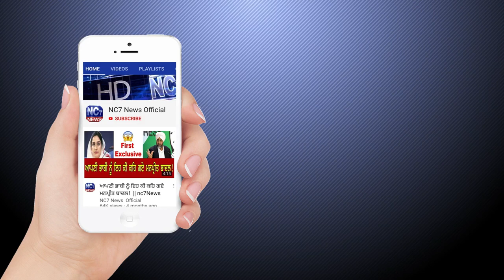05 April 2021 | Today Hukamnama | Darbar Sahib | Amritsar | Nc7 News | Aaj da Hukamnama